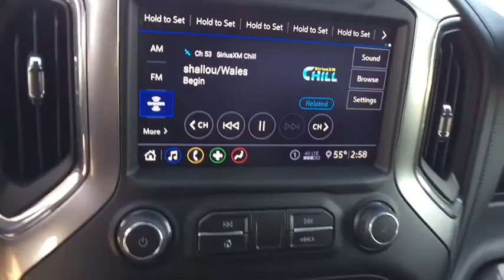2020 Chevrolet Silverado 1500 Lansing, Flint, Grand Blanc, Saginaw, Owosso, MI 89148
Red New 2020 Chevrolet Silverado 1500 available in Owasso, Oklahoma at Young Buick GMC Cadillac of Owosso. Servicing the Lansing, Flint, Grand Blanc, Saginaw, MI area.
2020 Chevrolet Silverado 1500 LT Trail Boss - Stock#: 89148 - VIN#: 3GCPYFED6LG167954

RED HOT 2020 Chevrolet Silverado 1500 LT Trail Boss 4WD 10-Speed Automatic EcoTec3 5.3L V8 10-Way Power Driver Seat w/Lumbar, 120-Volt Bed Mounted Power Outlet, 120-Volt Instrument Panel Power Outlet, 12-Volt Rear Auxiliary Power Outlet, 170 Amp Alternator, 2 USB Ports, 2 USB Ports (First Row), 4.2 Diagonal Color Display Driver Info Center, 4G LTE Wi-Fi Hot Spot Capable, 4-Way Manual Driver Seat Adjuster, 6-Speaker Audio System, All-Weather Floor Liner (LPO) (AAK), Auxiliary External Transmission Oil Cooler, Bed Protection Package, Bluetooth For Phone, Chevrolet Connected Access Capable, Chevytec Spray-On Black Bedliner, Cloth Rear Seat w/Storage Package, Color-Keyed Carpeting Floor Covering, Compass, Convenience Package II, Convenience Package w/Buckets Seats, Deep-Tinted Glass, Dual Exhaust w/Polished Outlets, Dual-Zone Automatic Climate Control, Electric Rear-Window Defogger, Electrical Lock Control Steering Column, Electronic Cruise Control, Floor Mounted Center Console, Front Bucket Seats, Front LED Fog Lamps, HD Radio, HD Rear Vision Camera, Heated Driver & Front Outboard Passenger Seats, Heated Steering Wheel, Heavy-Duty Rear Locking Differential, High Capacity Air Filter, High Gloss Black Grille, High Gloss Black Mirror Caps, Hill Descent Control, Hitch Guidance, Keyless Open & Start, Leather Wrapped Steering Wheel, LED Cargo Area Lighting, LED Reflector Headlamps, Manual Tilt Wheel Steering Column, Manual Tilt/Telescoping Steering Column, OnStar & Chevrolet Connected Services Capable, Performance Red Recovery Hooks, Power Door Locks, Power Front Windows w/Driver Express Up/Down, Power Front Windows w/Passenger Express Down, Power Rear Windows w/Express Down, Power Sliding Rear Window w/Rear Defogger, Preferred Equipment Group 2LT, Premium Bose 7-Speaker Sound System, Radio: Chevrolet Infotainment 3 Plus System, Rear 60/40 Folding Bench Seat (Folds Up), Rear Dual USB Charging-Only Ports, Rear Vision Camera, Rear Wheelhouse Liners, Remote Vehicle Starter System, Single-Zone Manual/Semi-Automatic Air Conditioning, SiriusXM w/360L, Steering Wheel Audio Controls, Suspension Package, Theft Deterrent System (Unauthorized Entry), Trailering Package, Universal Home Remote, Wheels: 18 x 8.5 Black Painted Aluminum.brbrbrCars sell for less in Owosso! Our vehicles move quickly!
Bed Protection Package,Cloth Rear Seat w/Storage Package,Convenience Package II,Convenience Package w/Buckets Seats,Preferred Equipment Group 2LT,Safety Package,Suspension Package,Trailering Package,2 USB Ports (First Row),6 Speakers,6-Speaker Audio System,AM/FM radio: SiriusXM,HD Radio,Premium Bose 7-Speaker Sound System,Radio data system,Radio: Chevrolet Infotainment 3 Plus System,Radio: Chevrolet Infotainment 3 System,Rear Dual USB Charging-Only Ports,SiriusXM w/360L,Steering Wheel Audio Controls,Air Conditioning,Dual-Zone Automatic Climate Control,Electric Rear-Window Defogger,Rear window defroster,Single-Zone Manual/Semi-Automatic Air Conditioning,120-Volt Bed Mounted Power Outlet,120-Volt Instrument Panel Power Outlet,12-Volt Rear Auxiliary Power Outlet,4-Way Manual Driver Seat Adjuster,Bluetooth For Phone,Power Front Windows w/Driver Express Up/Down,Power Front Windows w/Passenger Express Down,Power Rear Windows w/Express Down,Power steering,Power windows,Remote keyless entry,Remote Vehicle Starter System,Steering wheel mounted audio controls,Universal Home Remote,Manual Tilt Wheel Steering Column,Manual Tilt/Telescoping Steering Column,Speed-sensing steering,Traction control,4-Wheel Disc Brakes,ABS brakes,Dual front impact airbags,Dual front side impact airbags,Electrical Lock Control Steering Column,Front anti-roll bar,Front wheel independent suspension,Keyless Open & Start,Low tire pressure warning,Occupant sensing airbag,Overhead airbag,Power Door Locks,Brake assist,Electronic Stability Control,Hill Descent Control,Rear Vision Camera,Delay-off headlights,Front fog lights,Fully automatic headlights,Perimeter Lighting,Panic alarm,Security system,Theft Deterrent System (Unauthorized Entry),Electronic Cruise Control,Speed control,Heavy-Duty Rear Locking Differential,170 Amp Alternator,Auxiliary External Transmission Oil Cooler,High Capacity Air Filter,4 Black Round Assist Steps (LPO),Chevytec Spray-On Black Bedliner,Dual Exhaust w/Polished Outlets,Front LED Fog Lamps,Heated door mirrors,High Gloss Black Grille,High Gloss Black Mirror Caps,Hitch Guidance,LED Cargo Area Ligh